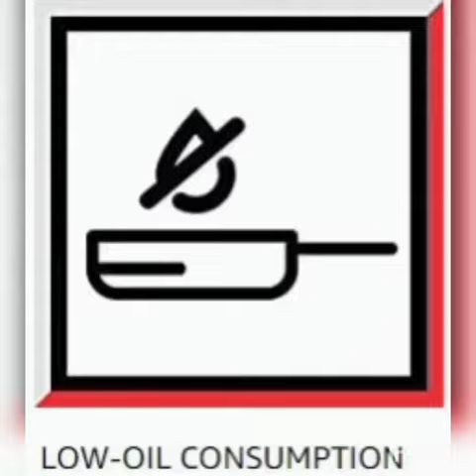TRI-PLY Honey Comb Stainless steel non-stick Fry Pan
TRI-PLY HONEYCOMB NON STICK FRY PAN

The unique Tri-ply cookware range combines the properties of both aluminium and stainless steel. The stainless steel ensures healthy cooking while the aluminium provides even heating. The superior honey comb non-stick structure absorbs friction making it extremely scratch resistance and makes cooking almost oil free.
It’s Unique Honey Comb design also makes it Metal Spoon friendly and ensure Prolonged non-stick performance compare to other non-stick cookware. It also comes with sturdy cool touch handle and transparent glass lid that makes it perfect for cooking and serving as well. Now, you can fry your favourite indian delicacies like pakodas, cutlets and more in less oil.